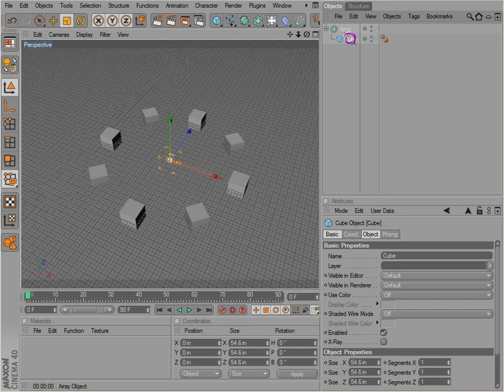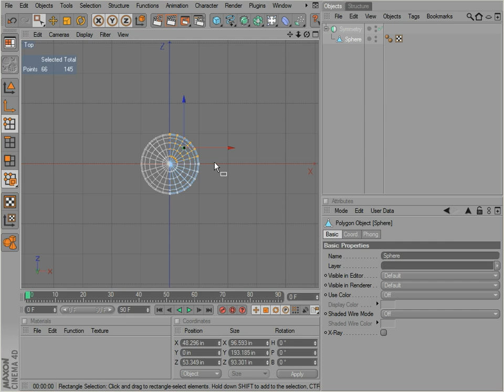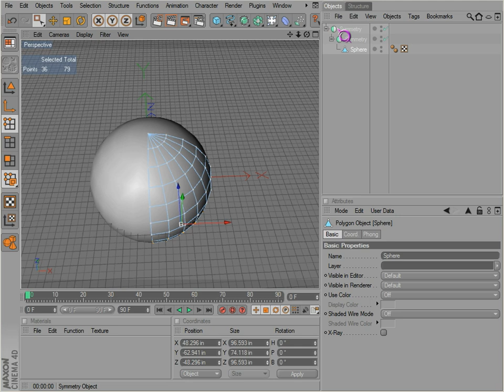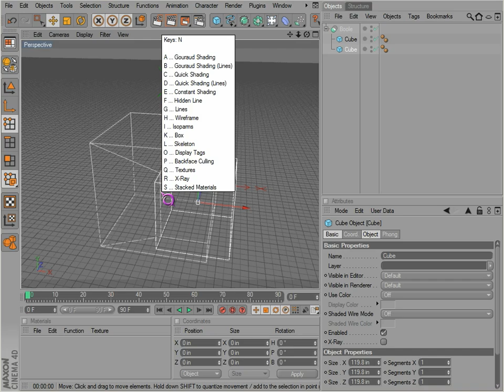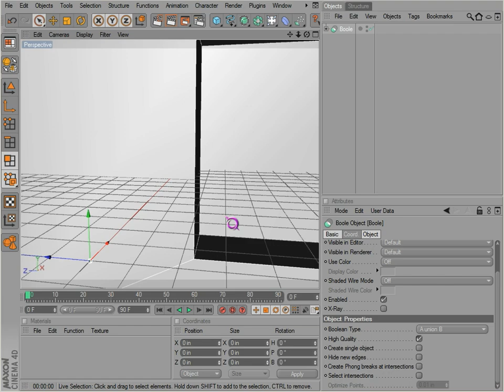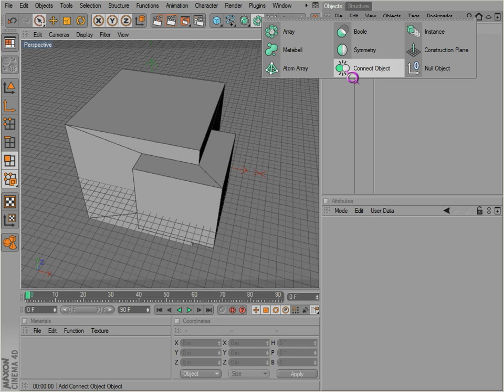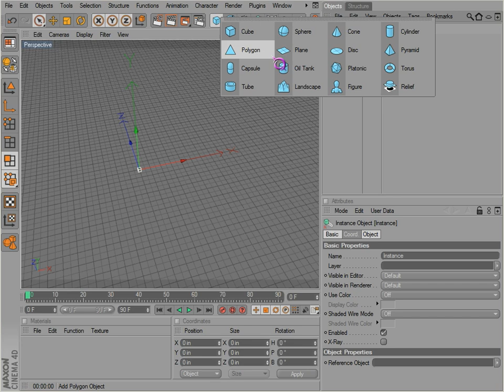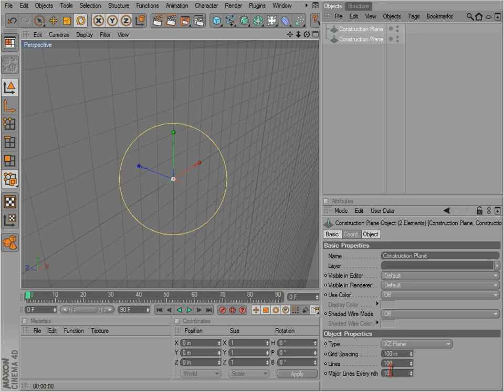Cinema 4D Basics 16 - Array, Symmetry, Boole, Connect, Instance and Construction Plane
An overview  tutorial over the Array, Symmetry, Boole, Connect, Instance and Construction Plane objects.